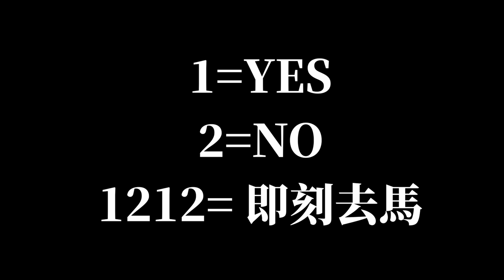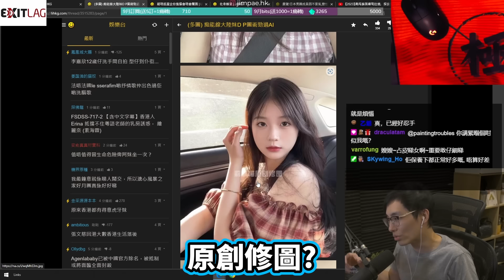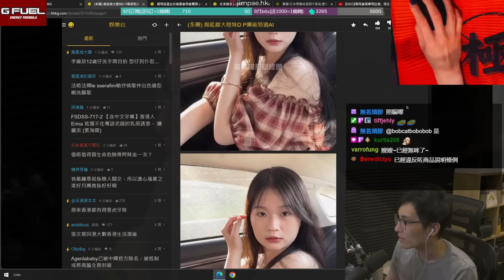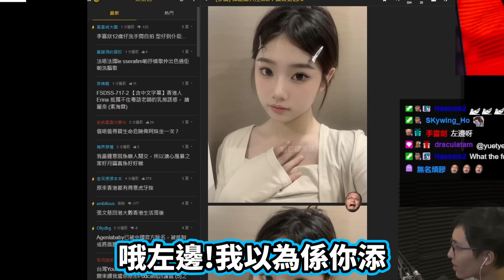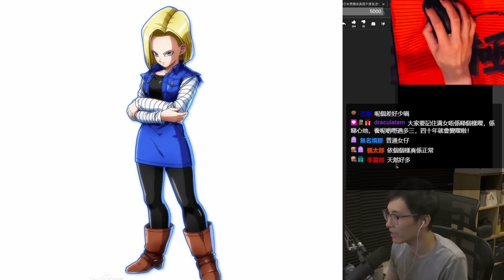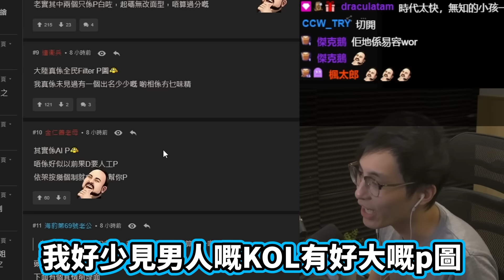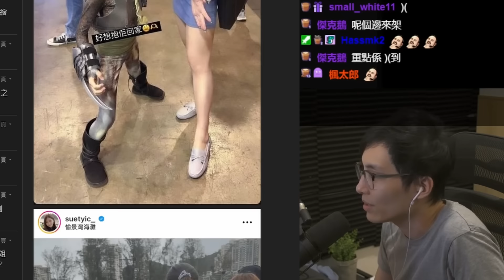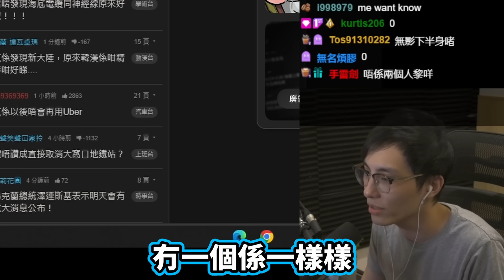【勇者塔】 美女照全靠P圖?! 假相勇者塔捱到幾多層? 科技以假亂真的後果!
裏面邊個女人算最老實?!
有無人知片尾同場加映嘅出處?! 真花生友先知!

【合作連結】
ExitLag ► 有效減低遊戲網路延遲及提高連線穩定性! 可以支持我用我的連結購買!
Xraypad ► 專業玩家都在用的滑鼠墊! 主要價格平民之餘還能客制化大小和圖案
台灣購買 |

【推薦playlist】
身法教學, 壓槍技巧, 最佳化設定 及更多